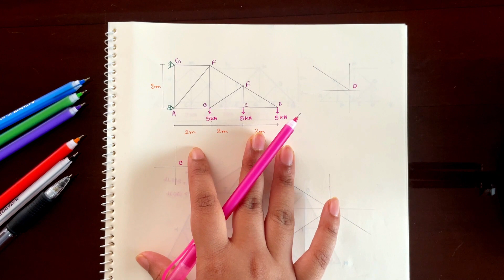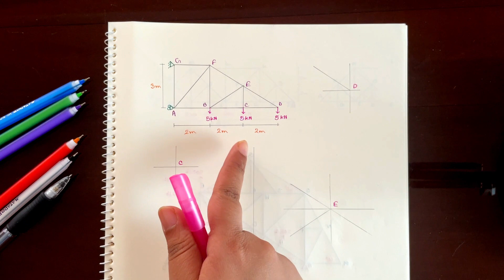1. SOLVE TRUSS WITHOUT FINDING THE SUPPORT REACTIONS || Joint Method || Bangla Tutorial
The tutorial comprises the easiest and detailed explanation of solving a simple truss without finding the support reactions using only the joint method. The tutorial is made by Noorjahan Emrona Emu, one of the top students from the Civil Engineering Department of the Military Institute of Science & Technology (MIST).